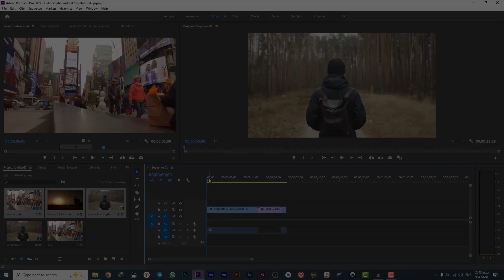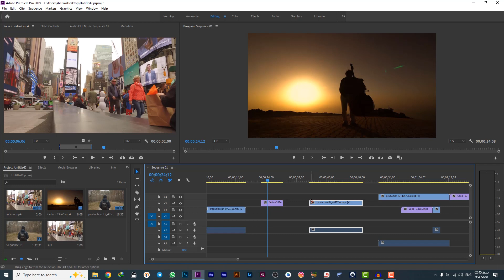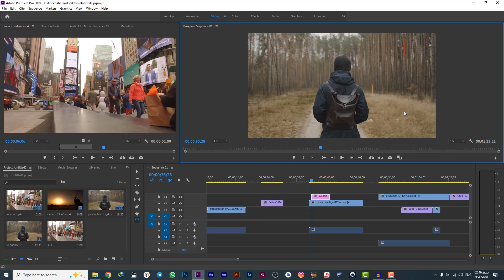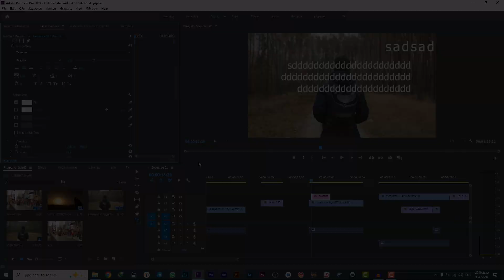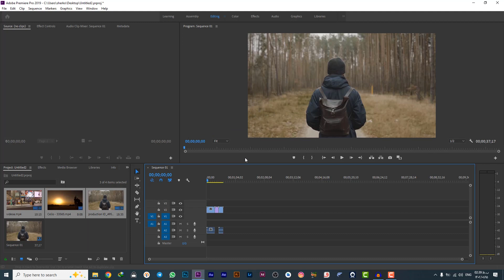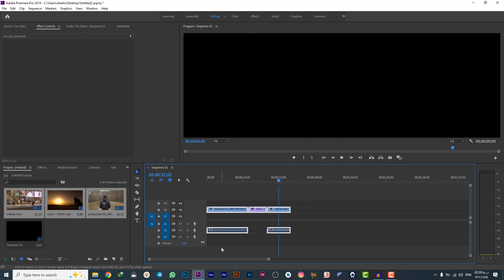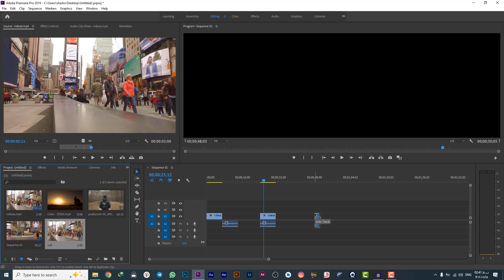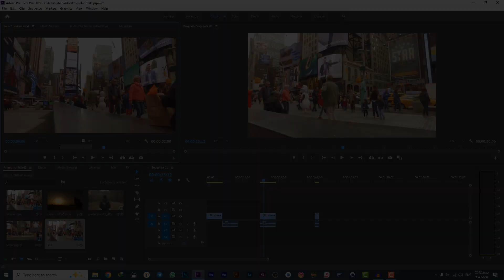مۆنتاژی ڤیدیۆ فێر به | فێرکاری پڕیمیەر بەشی دووهەم | Premiere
سڵاو دۆستانی بەڕیزم
لەم ڤیدیۆیه دا زیاتر لەسەر تایم لاین کار دەکین و فێر دەبین که چۆن ڤیدیۆکان بکێشینه تایم لاینوه و چۆن کوورته کلیپو ساب کلیپ ساز بکەین
دەمهەوێت ڤیدیۆکانی پڕیمیەر دیسان لە نۆوە سازکەمەوە و بە شێوەیکی گیاواز و زۆر باشتر فێرتان کەم
لەگەڵمان بن
00:00 پێشەکی
00:21کارکردن لەگەڵ تایم لاین
04:14 فێرکاریکانی ئینستاگڕام
04:33 کارکردن لەگەڵ سۆرس مانیتۆڕ
08:29 کۆتایی